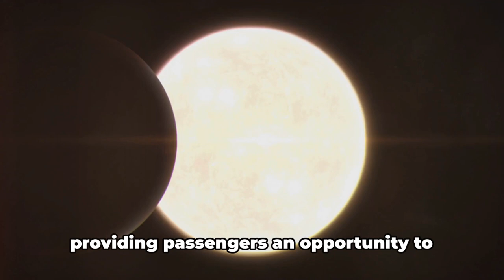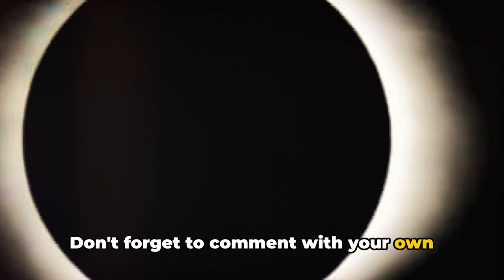Solar Eclipse Expedition: Chase the Celestial Phenomenon!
Are you ready for an awe-inspiring adventure? 🌞🌑 Embark on an unforgettable journey with Eclipse Chasing: Your Next Chance to Witness the Solar Spectacle! 🌟 Whether you're a seasoned astronomer or a curious explorer, join us as we chase the breathtaking phenomenon of a solar eclipse! 🌕✨
Immerse yourself in the beauty of nature's grand show as the moon gracefully dances in front of the sun, casting a mesmerizing shadow on Earth. 🌒🌎 Experience the thrill of being in the path of totality and witness the world around you transform into a surreal twilight. 🌅✨
Capture stunning photos and create lasting memories as you become part of this celestial event. 📸✨ Share your eclipse adventures with fellow enthusiasts and let the world marvel at the wonder of the universe. 🌌✨
Don't miss out on this once-in-a-lifetime opportunity! Join us as we chase eclipses and unlock the mysteries of the cosmos. 🌠✨ EclipseChasing SolarSpectacle AstronomyAdventure WitnessTheWonder ChaseTheEclipse CelestialJourney PathOfTotality Nature'sGrandShow EclipseEnthusiast CaptureTheMoment 🌟🌑🔭

ECLIPSE MERCH T SHIRTS